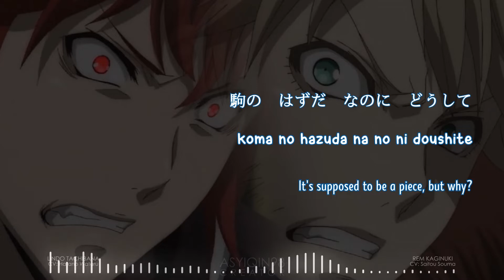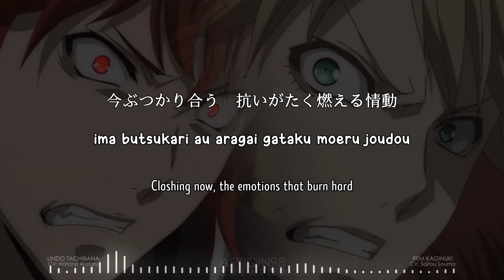【🎤DANCE WITH DEVILS】 Can Never Break it! - Rem & Lindo (lyrics)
©DANCE WITH DEVILS ダンス・ウィズ・デビルス